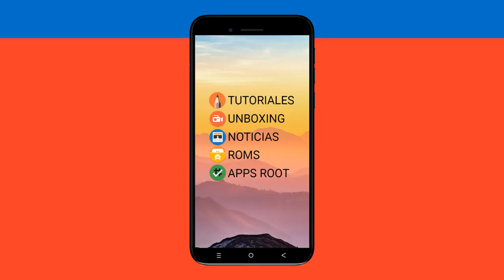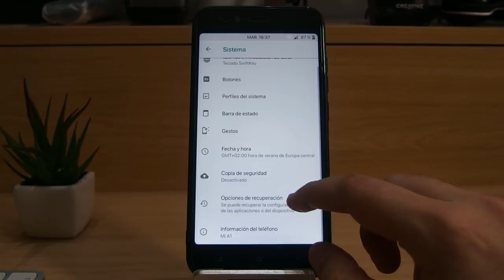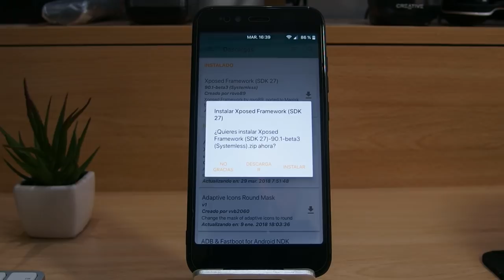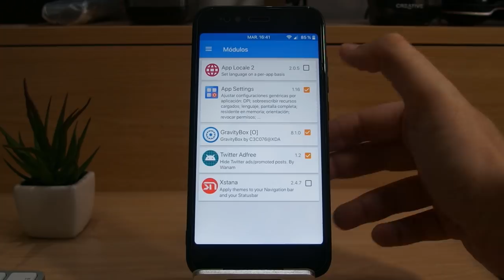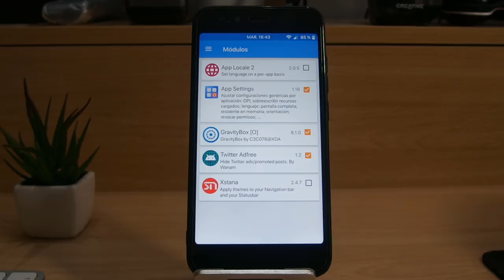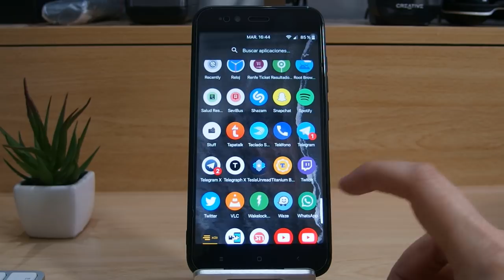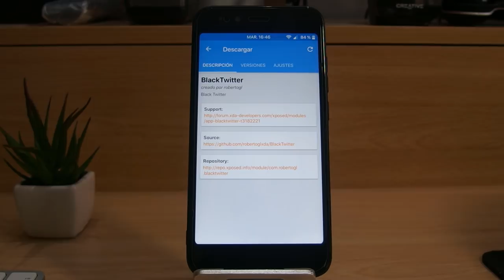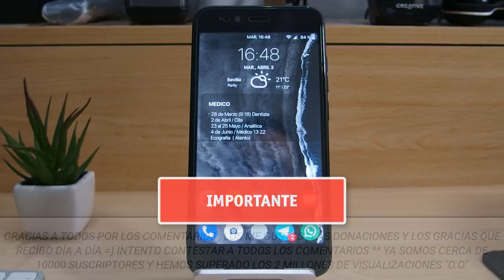INSTALAR XPOSED + GRAVITYBOX XIAOMI MI A1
DESCRIPCIÓN

Hoy os traigo como instalar Xposed y Gravity Box en el Xiaomi Mi A1. Probado en Android 8.X y funcionando perfectamente en ROM Stock y Custom ROM (Lineage como en el vídeo).

*No lo he probado en Android 7 Nougat.

INSTRUCCIONES

DONACIONES